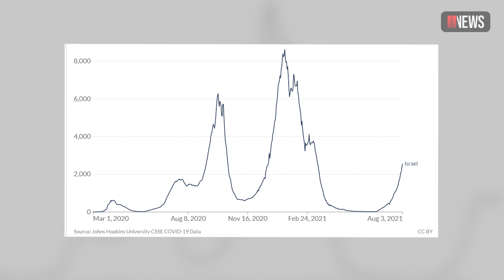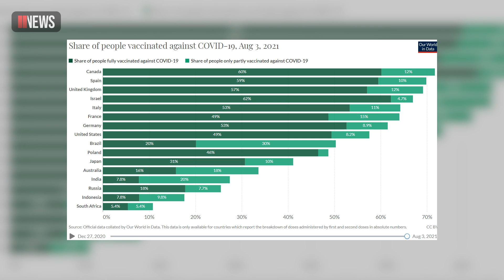"The effect of the vaccine is slowing down" Why Israel is giving residents a third dose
Israel has opened up a third dose of COVID-19 vaccine to residents aged over 60, discovering that people who received the vaccine 6 months ago, aren't as protected against the Delta strain as they once were. The country, with a population of 9 million, is reporting around 3,000 new infections per day, almost half of those are people who are fully vaccinated. Professor Cyrille Cohen explains why he believes the whole population of Israel will need a third dose of the vaccine in order to protect itself from the Delta variant.